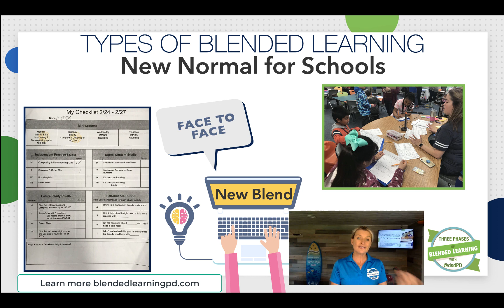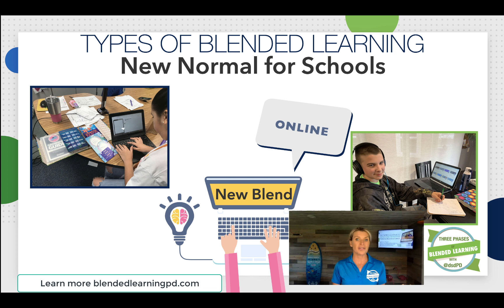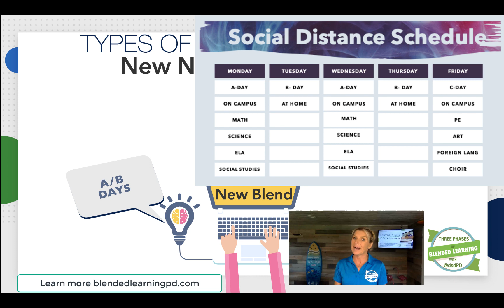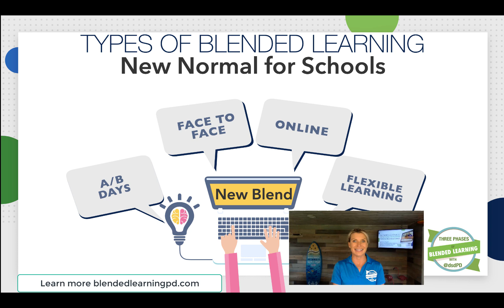Blended Learning in the Fall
What might education look like in the fall of 2020?  I have created a three-minute video explaining what education might look like starting the fall of 2020.

The video showcases the importance of classroom teachers, the use of technology, new types of classroom schedules, as well as flexible learning environments.  The ideas for the new normal are based on 12 years of deploying blended learning in public, private, and charter schools as well as consulting with Superintendents, Principals, and Classroom teachers.  Please take a look at our Five-Part Series on Blended Learning: The New Normal to learn more about how to Deploy Blended Learning into the classrooms.